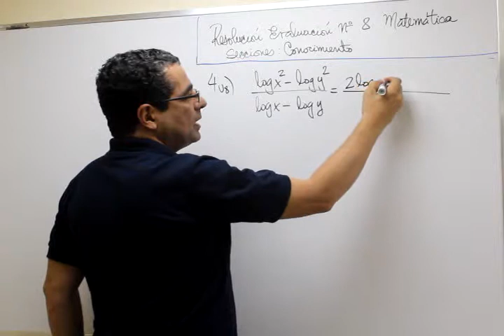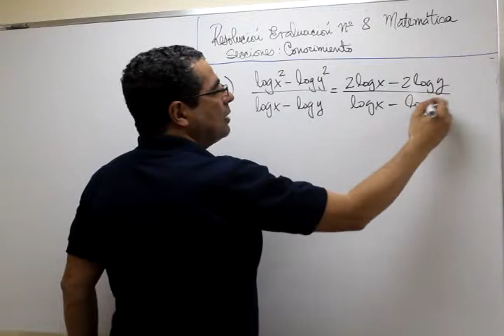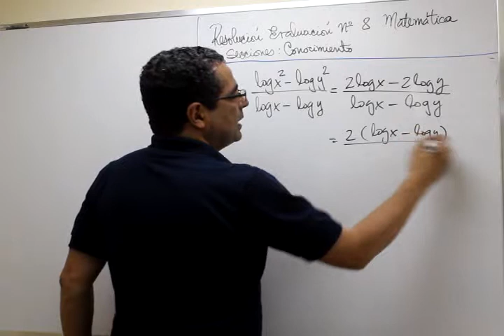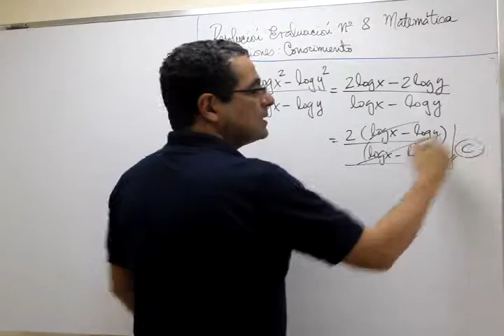M C 8 4